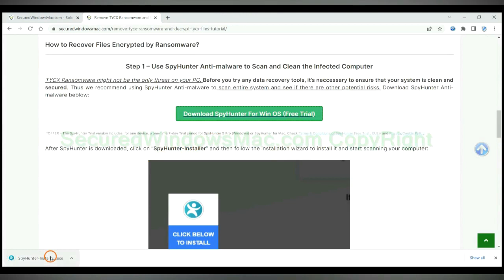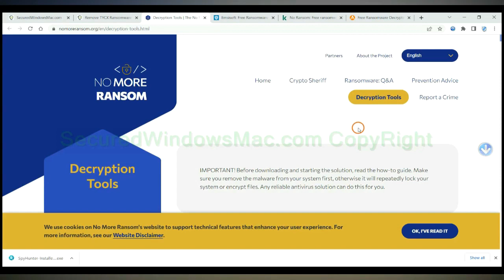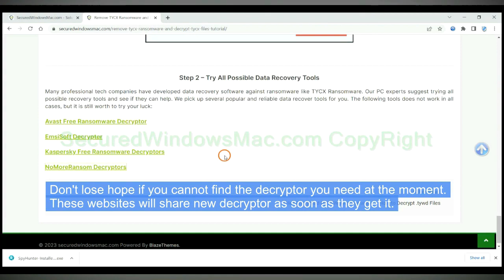Remove Virus ransomware [Files Recovery]